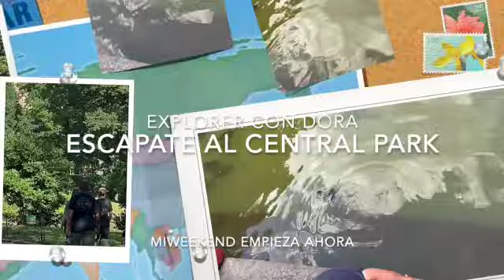Escapate conmigo al Central Park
Mi fin de semana empieza el domingo a las 2 pm. Escapate conmigo al Central Park. Un viaje de historia muy relajante.